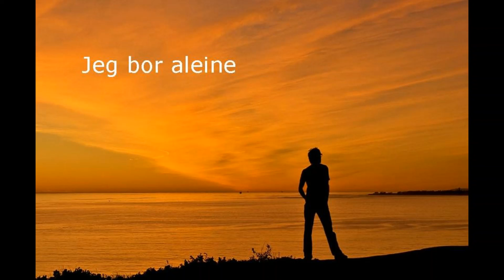Jeg lever helt aleine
Musikk/ tekst/ instr./ vokal Åge Alman-Kaas

ingen kjefter når jeg går
ingen spør meg om når

som greven i en eng
slipper å dele seng

og har mitt eget hus
lever i sus og dus

og dagen den er min
reine heldiggrisen sin

Jeg kan rote og røre
gjøre som jeg vil
Jeg kan rydde og vaske
setter opp et smil...